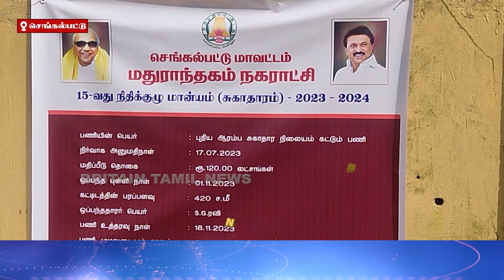மதுராந்தகம் நகராட்சியில் ஆரம்ப சுகாதார நிலையம் அடிக்கல் விழா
மதுராந்தகம் நகராட்சியில் ஆரம்ப சுகாதார நிலையம் அடிக்கல் விழா | Foundation stone ceremony of Primary Health Center in Madurathangam Municipality